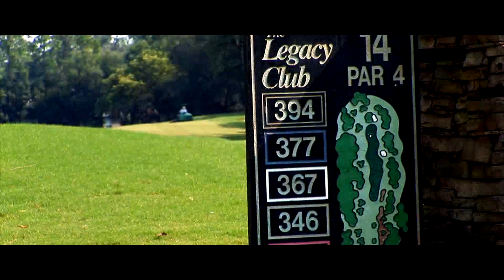Alaqua Lakes Luxury Homes Golf Community Tour - Longwood, FL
Alaqua Lakes behind the scenes tour of this Luxury 24hr Guard Gated Golf Community. See Luxury Homes, Mega Mansions, Golf Course Homes and more!